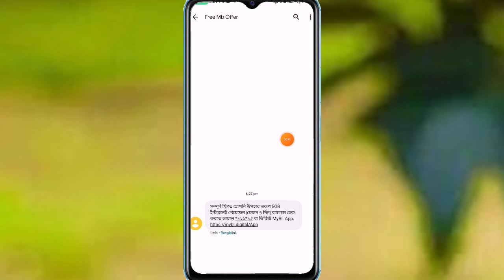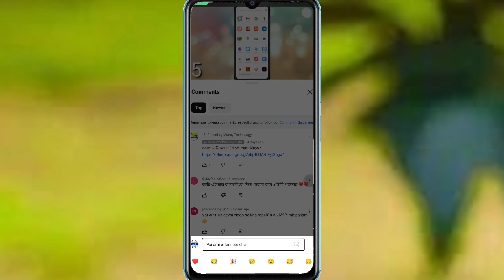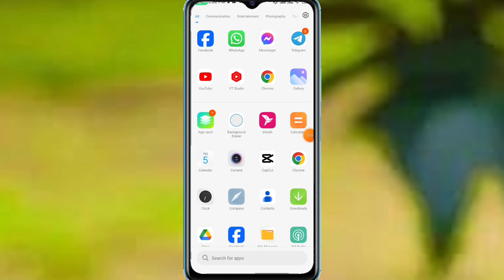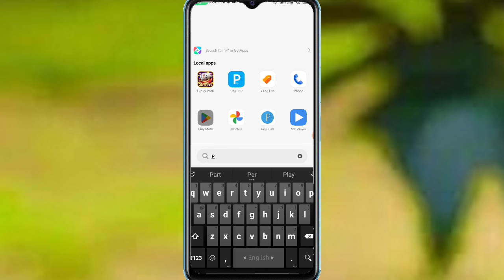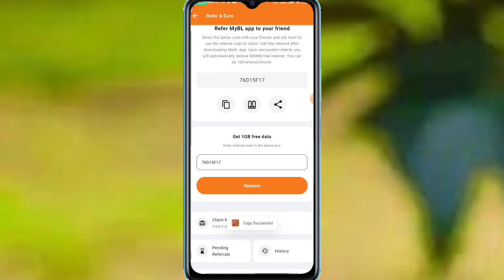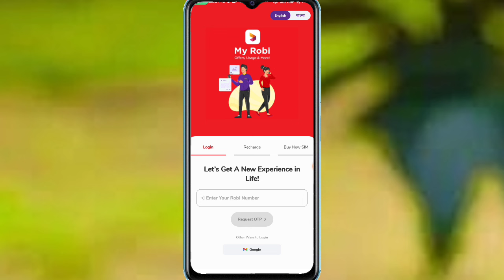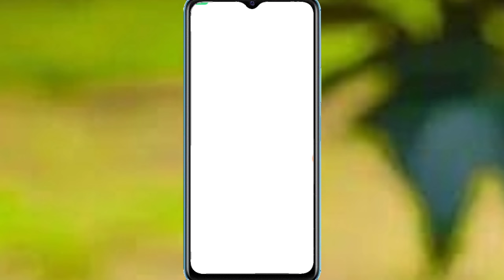সবাই ফ্রিতে নিয়ে নিন ৫জিবি ফ্রি ইন্টারনেট ||Free Internet Offer 2024|Bl mb offer Robi free mb offer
Grameenphone Sim Offer
Free Internet offer gp
GP Happy new year 2024  Offer
BL Internet
Free Internet Robi Sim
Robi New Offer
All Sim Unlimited Free MB
Banglalink Unlimited Free MB Offer
GP Unlimited Free MB 2023
Artel Free internet 2023 New
Unlimited Free Net 2023
live prove
free internet live proof
gp free net with live proved
with proof
Free internet pack 2023
free internet pack
gp wowbox offer
mygp app offer
new update mygp
new update wowbox

সার্চ কীওয়ার্ডঃ
জিপি ফ্রি নেট
বোনাস অফার ইন্টারনেট
নতুন বছরে গ্রামীনফোন ইন্টারনেট বোনাস অফার
জিপি কম দামে বেশি এমবি
জিপি ফ্রি ইন্টারনেট অফার
ফ্রি ইন্টারনেট ২০২৪
নতুন বছরে ইন্টারনেট অফার
২০২৪ সালের ইন্টারনেট অফার
জিপি এমবি অফার
ফ্রি এমবি অফার ২০২৪
জিপি ফ্রিতে আনলিমিটেড এমবি
বেস্ট ইন্টারনেট অফার
জিপির নতুন অফার ২০২৪
ইন্টারনেট অফার
সকল সিমে ফ্রি নেট
বাংলালিংক ফ্রি নেট
রবি ফ্রি নেট
এয়ারটেল ফ্রি নেট
বাংলালিংক ইন্টারনেট অফার
বাংলালিংক বেস্ট অফার ২০২৪
বাংলালিংক এমবি অফার ২০২৪
নতুন বছরের বাংলালিংক অফার ২০২৩
সকল সিমের সেরা ইন্টারনেট অফার ২০২৩
বাংলালিংক সিমের সেরা ইন্টারনেট অফার
বেস্ট অফার বাংলালিংক
রবি ইন্টারনেট অফার ২০২৩
২০২৩ বেস্ট ইন্টারনেট অফার
একদম ফ্রিতে এমবি অফার
ফ্রিতে আনলিমিটেড এমবি নিন
গ্রামীণ সিমের ইন্টারনেট অফার ২০২৩
গ্রামীণফোন ফ্রি ইন্টারনেট
গ্রামীণফোন সিমের সেরা ইন্টারনেট
গ্রামীণসিম অফার ২০২৩
গ্রামীণফোন ফ্রি ইন্টারনেট ২০২৩
নতুন ইন্টারনেট অফার
নতুন ভাবে ফ্রি নেট চালান
টাকা এমনি ছাড়া ফ্রি নেট ২০২৩
আনলিমিটেড ফ্রি নেট ২০২৩
জিপি নিউ অফার
লাইভ প্রুফ
ফ্রি নেট লাইভ প্রুভ দেখুন
ফ্রিতে এমবি নিন সাথে লাইভ প্রুফ
প্রমান সহ দেখুন
প্রমান সহ ফ্রি ইন্টারনেট অফার
মাইজিপি অ্যাপ ইন্টারনেট অফার
ওয়াও বক্স অ্যাপ আপডেট
☑RelatedTags ⬇⬇

Money Technology
Money Technology
Money Technology
Money Technology
banglalink_internet_free